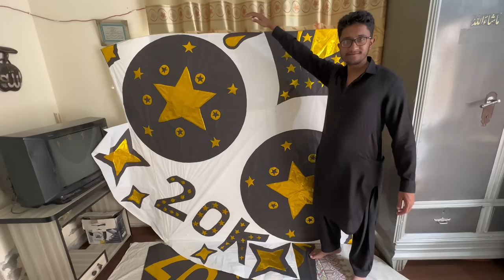20k subscribers Big Celebration 😉||12 Tawa ka Fly Tabahi Nikla🔥|50thousand Give Away Big Challenge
20k subscribers Big Celebration 😉||12 Tawa ka Fly Tabahi Nikla🔥|50thousand Give Away Big Challenge.
Your quries:
How to make a kite bamboos
How to make a big kite
How to catching a kite
Asalamualikum public we are back with new vlog final 20k celebration done hogai  bht enjoy kia baqi ap sub vlog dekhy 😍And agr new ho subscribe kr do videos ko like shere kr do and press the bell icon and agr jisny bhe bat krni wo mujy instagram py dm kray💕And upr links dy rha channels k subscribe kr dena love uh#SHEZZIKEARMEY❤️